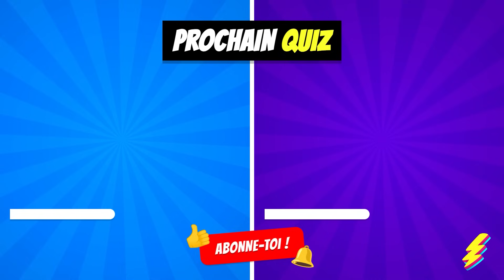🔊 Devine qui CHANTE...? 🎤🐷🐨 Tous En Scène (Sing 1 & 2), Johnny, Rosita, Meena, Gunter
Devine qui chante dans ce quiz musical ! Plonge dans l'univers enjoué de Tous En Scène (Sing 1 & 2) en compagnie des personnages emblématiques tels que Johnny, Rosita, Meena et Gunter. Ce challenge te fera découvrir les chansons entraînantes de ces films animés à succès. Saurez-vous reconnaître les voix derrière ces performances vocales ? Teste tes connaissances et amuse-toi en devinant qui chante dans Sing 1 et Sing 2. Prépare-toi à danser et à chanter avec ce divertissement musical captivant !